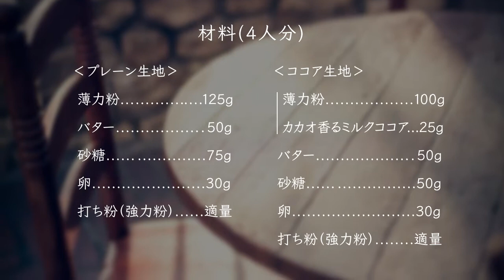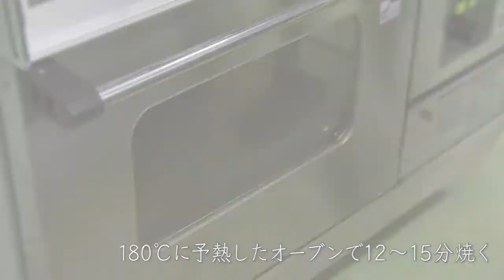ハロウィンおばけクッキー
ハロウィンには欠かせない手作りおかし！
・所要時間　約40分（休ませる時間を除く）